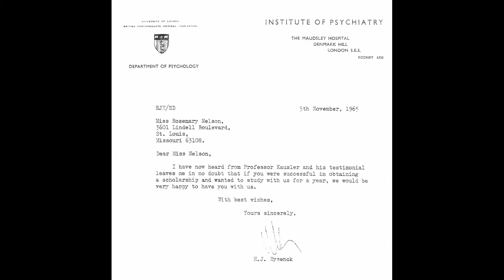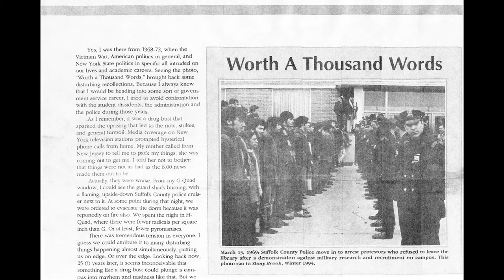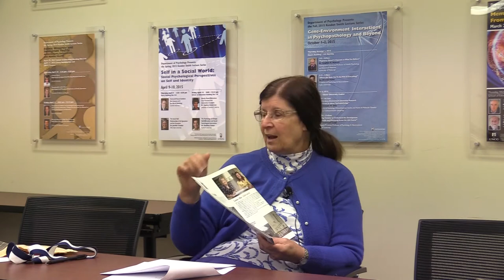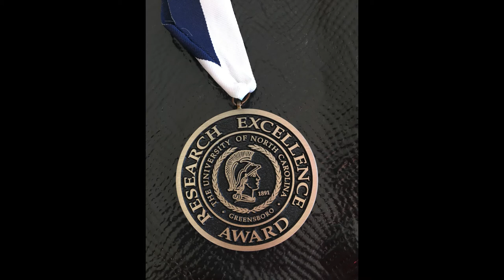Dr. Rosemery Nelson-Gray